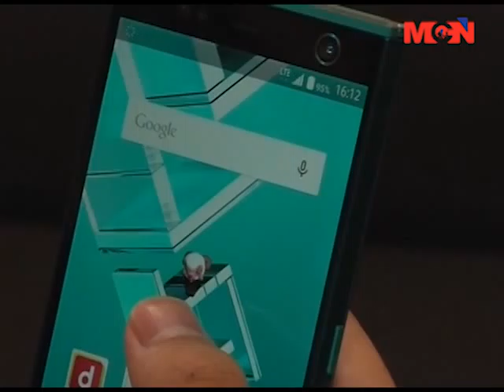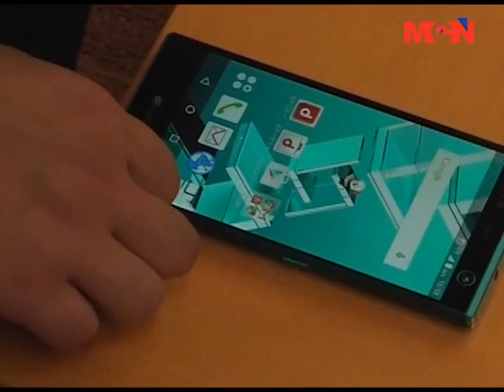ကမာၻ႔ပထမဆံုးမ်က္လံုးနဲ႔ ထိန္းခ်ဳပ္ႏိုင္တဲ့ smartphone ဂ်ပန္ႏိုင္ငံမွာ စတင္ေရာင္းခ်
ကမာၻ႔ပထမဆံုး မ်က္လံုးနဲ႔ ထိန္းခ်ဳပ္ႏိုင္တဲ့ smartphone ကို ဂ်ပန္ႏိုင္ငံမွာ စတင္ေရာင္းခ်ေနတဲ့သတင္းကို ႏိုင္ငံတကာ သတင္းတစ္ပုဒ္မွာ အခုလို ေတြ႕ျမင္ၾကရမွာ ျဖစ္ပါတယ္။